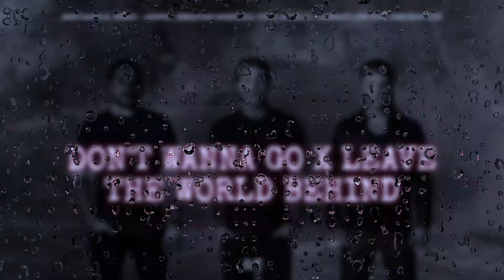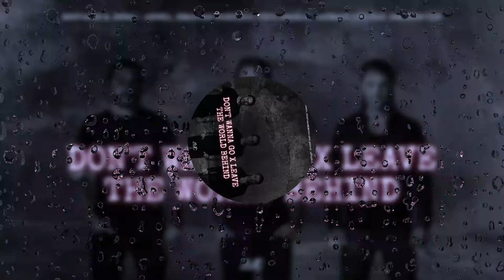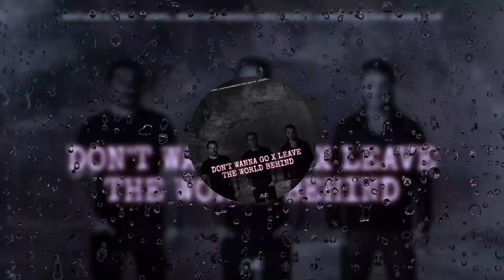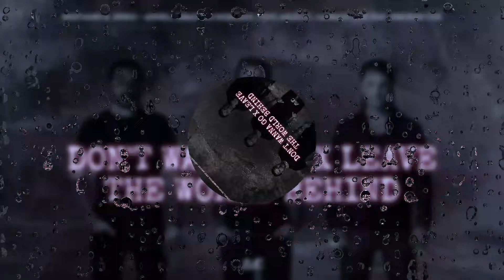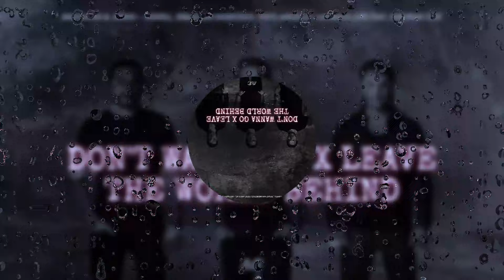Don't Wanna Go x Leave The World Behind (Mashup)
🚀🌟|¡RIBR!|🎖
🔴Kristianex & JERIKO vs. Axwell, Sebastian Ingrosso, Steve Angello, Laidback Luke & Deborah Cox - Don't Wanna Go vs. Leave The World Behind (RIBR Mashup)🎶

📢MASHUP COMMUNITY! - By Alan Mashup Team!💥

⏭️Would you like to be next?

⏭️¿Te gustaría ser el siguiente?
Lo único que tienes que hacer es enviar tu Mashup en formato MP3 320kbps o WAV (Versión Extendida) a mi siguiente correo electrónico: " ", junto con tus redes sociales y las pistas utilizadas. Suerte :)